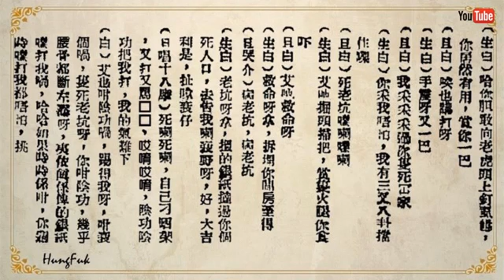鬥氣姑爺之拆房 半日安 黃佩英